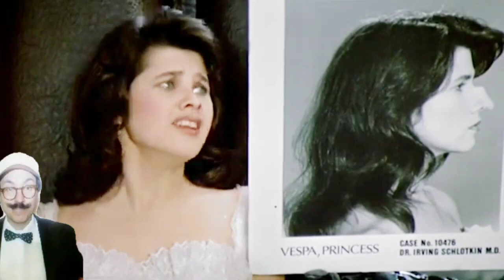NUOVISSIMO MILLEFILM: "BALLE SPAZIALI" (1987) con Mel Brooks - Recensione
Nuovissimo millefilm presenta la video recensione del film comico: "Balle Spaziali" (1987) Regia di Mel Brooks - con Mel Brooks, John Candy, Rick Moranis, Bill Pullman - a cura di Walter Salami Jr - Nuovissimo Millefilm